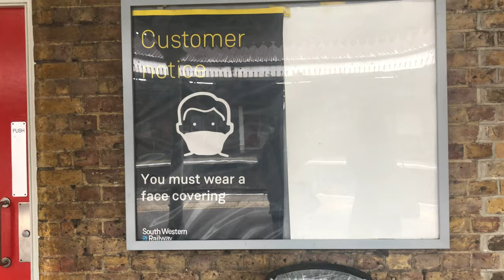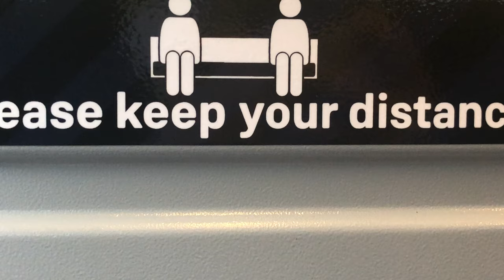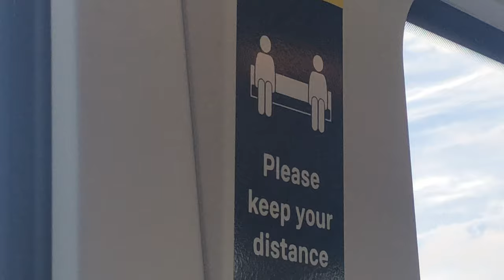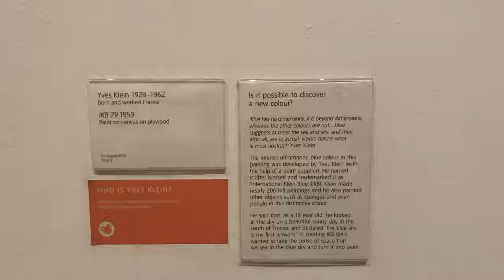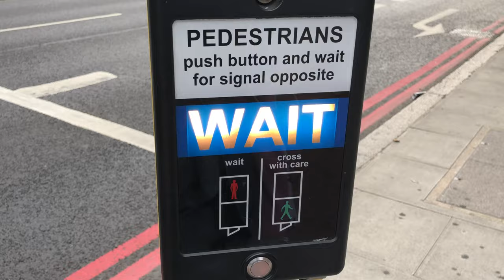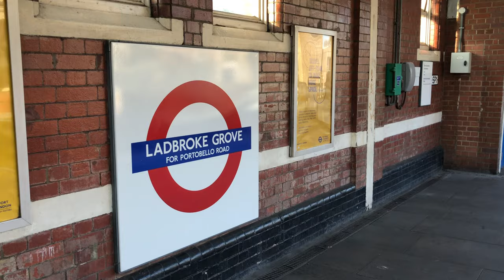伦敦一日游 - 泰特美术馆，贝克街，诺丁山 | leah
伦敦一日游 - 泰特美术馆，贝克街，诺丁山
不仅看到了 安迪沃霍尔（ ANDY WARHOL）的展览，还看到了很多现代艺术家的作品- Duchamp, roy litchenstein, guerrilla girls, Mondrian.
之后去了贝克街打卡，可以221b门口摆了一盆植物无法拍照
之后又去了诺丁山打卡
之后就累累的回宿舍了
真的好怀念英国呀！！！